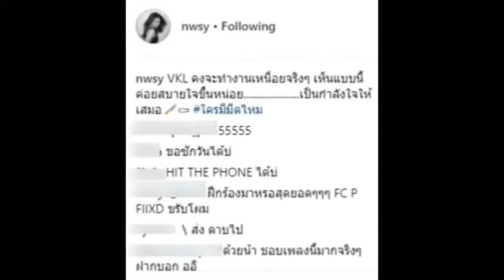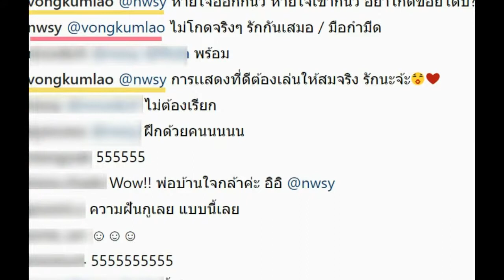แอบหึงหรอ!! “น้องนิว” ว่าที่ลูกสะใภ้ “หม่ำ จ๊กมก” โพสต์ไอจีประชด “มิกซ์” แอบควงสาวอื่น